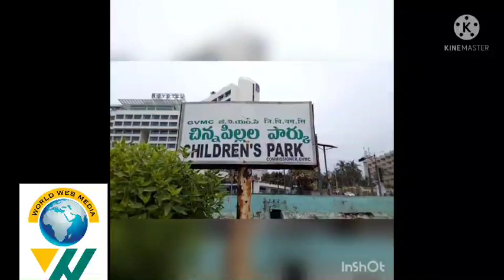children's Park In vizag|Vishakapatnam|R. K BEACH SIDE|watch fullvideo#worldwebmedia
children's Park In vizag|Vishakapatnam|R. K BEACH SIDE|watch fullvideo#world web media Adru's world